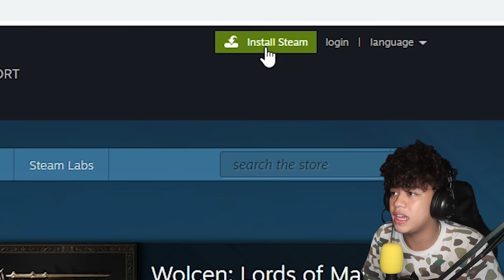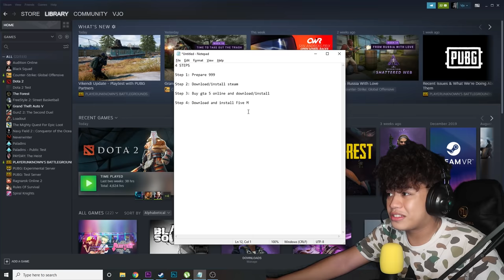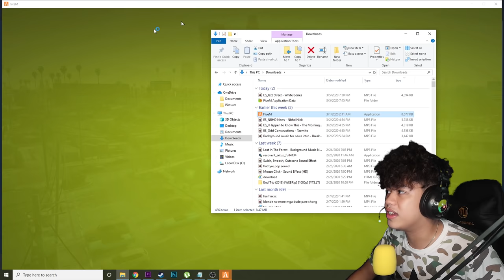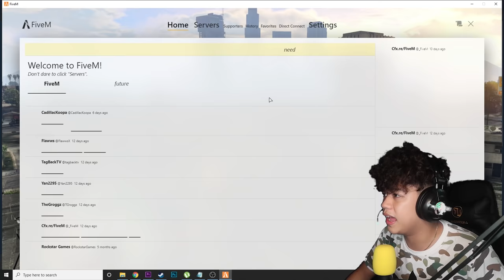How to play GTA 5 Online/Roleplay? (4 easy steps)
Para sa mga interesado mag laro ng gta 5!! Sana makatulong sainyo to :)